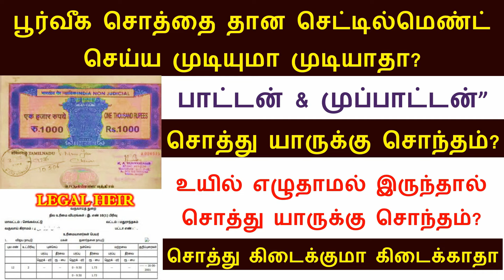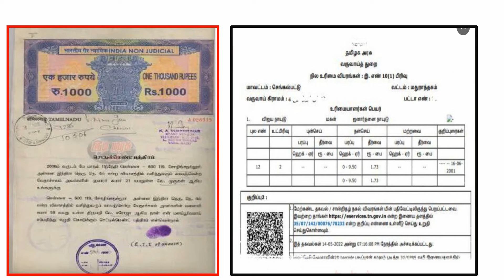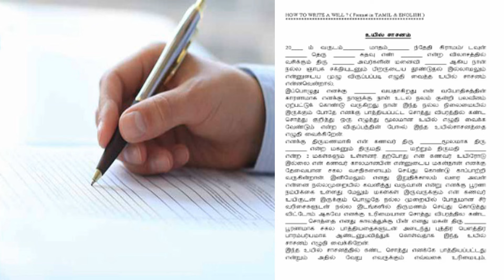பூர்வீக சொத்தை தான செட்டில்மெண்ட் செய்ய முடியுமா முடியாதா? | உயில் பெரியதா செட்டில்மெண்ட் பெரியதா ?